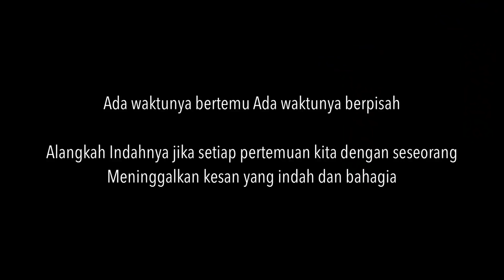Putri Zara Menghibur Kakak yang Bersedih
Hari ini Zara sedang makan siang di FAB cafe di dekat GOR Jaya Raya Bintaro. Kebetulan saat kesana ada anak seusia zara dan mereka langsung akrab.

Spontan saya (mama zara) langsung mengganti baju zara (kebetulan lagi bawa di mobil, barusan dikasih auntie Juanita)

Dan jadilah Drama ini hehehee. Jadi kisah sedih dan bahagia dalam video ini hanya rekayasa ya. Si kakak bukan anak yang sedang sedih betulan, tapi ini hanya acting.